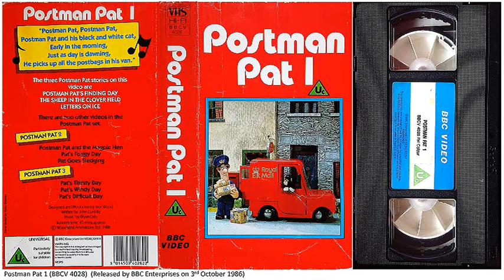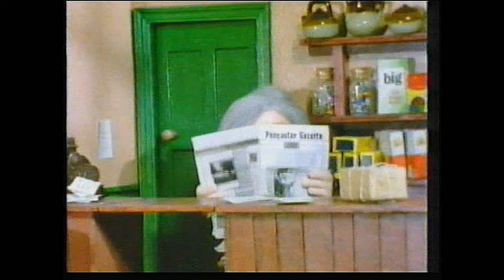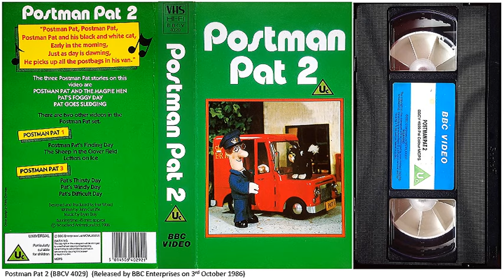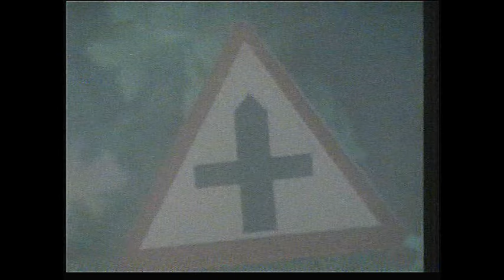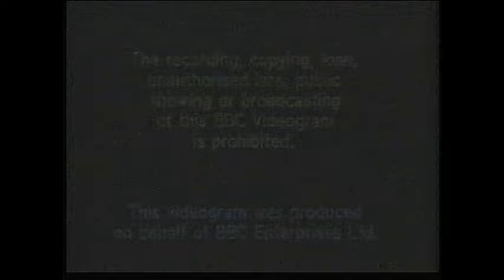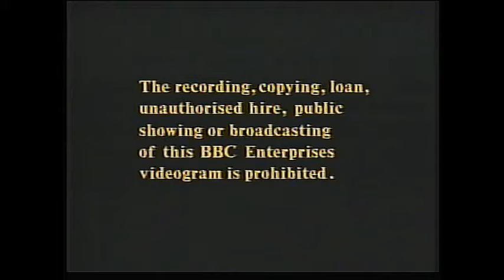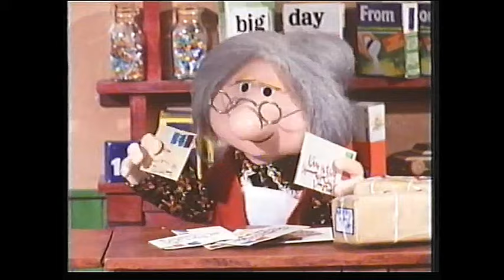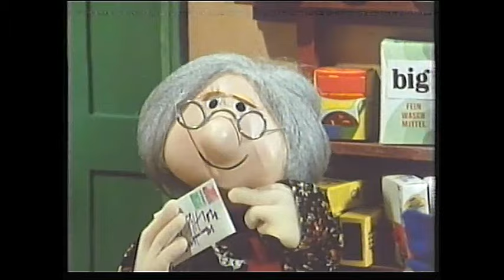Postman Pat 1, Postman Pat 2, Postman Pat 3, Postman Pat's Big Video (1986-88 UK VHS)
Postman Pat 1 (BBCV 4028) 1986 UK VHS
. Postman Pat's Finding Day
. The Sheep in the Clover Field
. Letters on Ice

Postman Pat 2 (BBCV 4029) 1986 UK VHS
. Postman Pat and the Magpie Hen
. Pat's Foggy Day
. Pat Goes Sledging

Postman Pat 3 (BBCV 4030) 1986 UK VHS
. Pat's Thirsty Day
. Pat's Windy Day
. Pat's Difficult Day

Postman Pat's Big Video (BBCV 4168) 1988 UK VHS
. Pat' Rainy Day
. Pat's Tractor Express
. Postman Pat's Birthday
. Pat Takes a Message